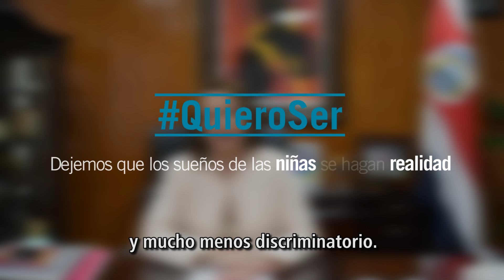QuieroSer. Ana Helena Chacón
Ana Helena Chacón, la Segunda Vicepresidenta de Costa Rica, participó en nuestra campaña QuieroSer que promueve la igualdad de género y subraya la importancia de dar oportunidades a las niñas para que de mayor sean lo que quieran.